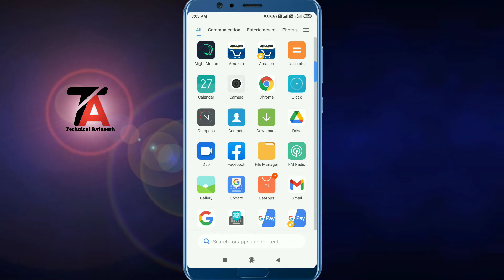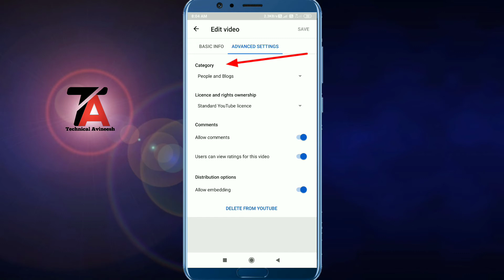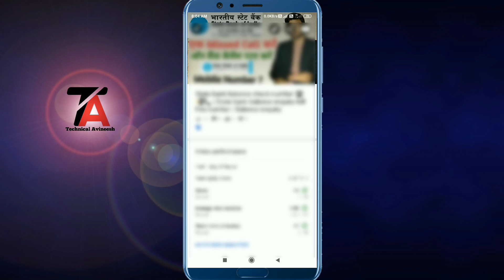Technical channel ke liye kaun si category select kare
aaj ki iss video me ham bataye ge ki aap Technical channel ke liye kaun si category select kare

category select by Technical channel